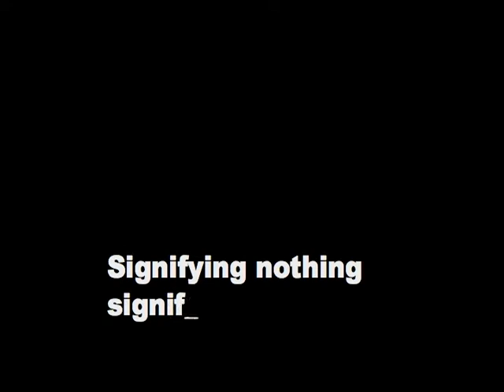bowling for clintonbine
A very crude, as in low rez, filum of me being rude at a bowling alley shot many years ago (2005).  At least I got a strike.  Rock on.

I still have that shirt, by the way.